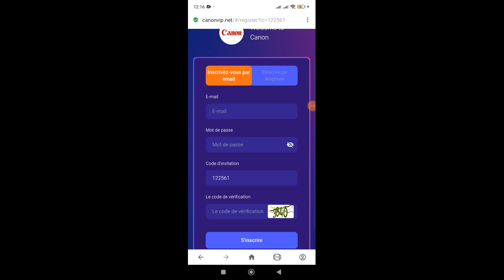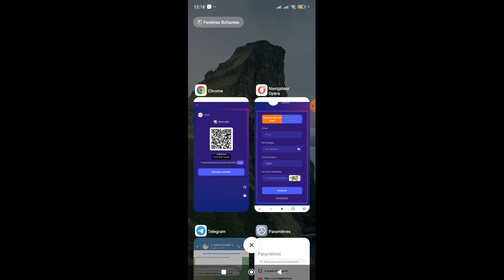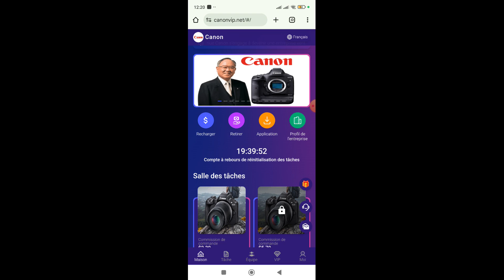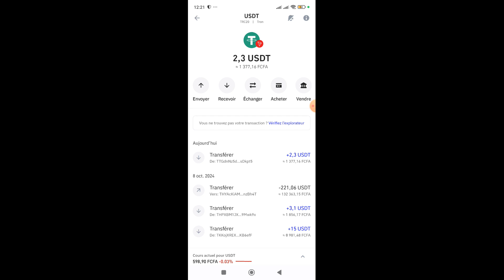GAGNER 2,3 USDT RAPIDEMENT CHAQUE JOUR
GAGNER 41300 FCFA CHAQUE SEMAINE AVEC CE SITE INTERNET